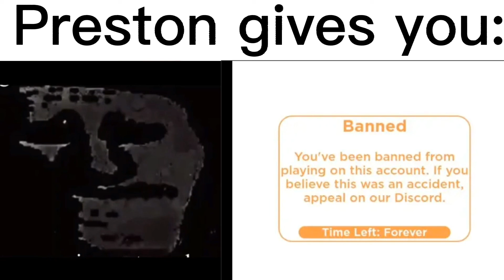Preston gives you: Mr. Incredible becoming canny (read desc)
big shoutout to davidio228 cuz he makes things like that and inspiring